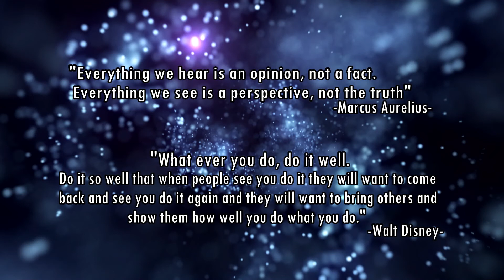full face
Leírás